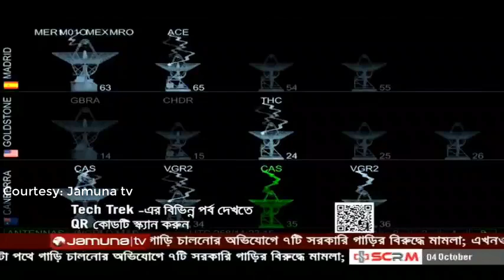শনির বায়ুমন্ডলে হারিয়ে গেল মহাকাশযান ক্যাসিনি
keep visiting for newest videos.
Drop your request in comment section.